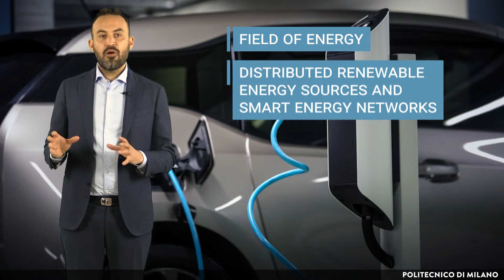Enabling infrastructure in Africa for the Next Production Revolution (Pierluigi Leone)